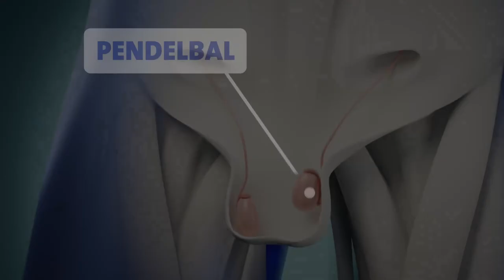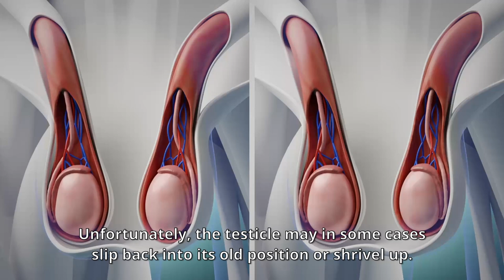Niet ingedaalde bal - Kinderchirurgie/Kinderurologie (EN)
This animation provides more information about the ball that has not descended properly and what the treatment is for this.